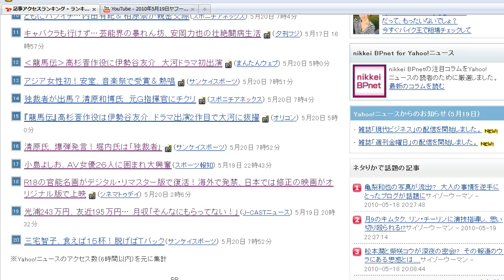2010年5月20日ヤフーアクセスランキングエンタ２.avi